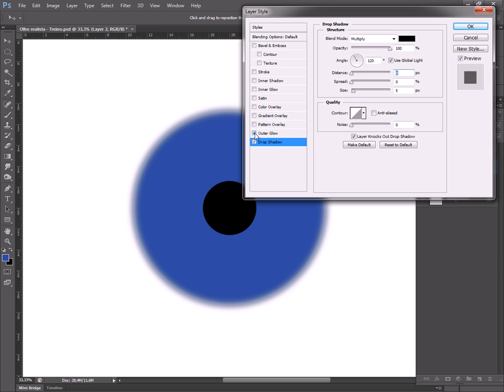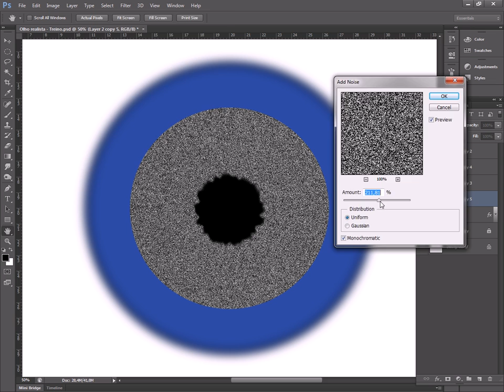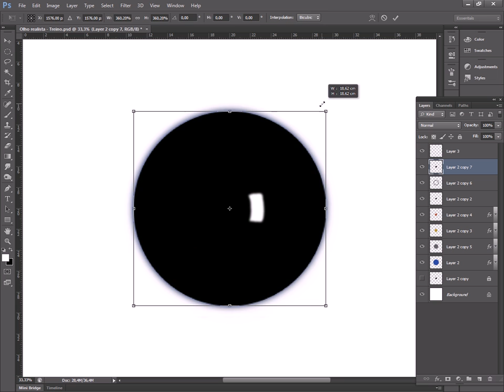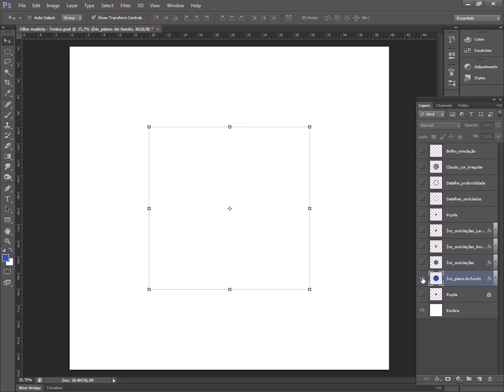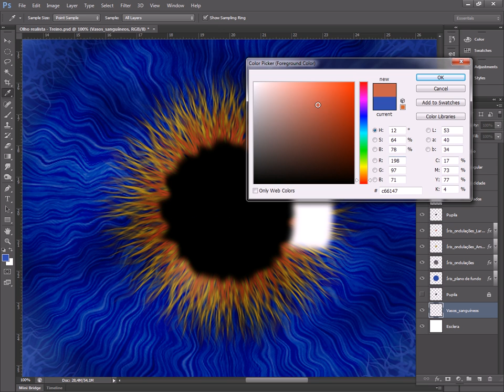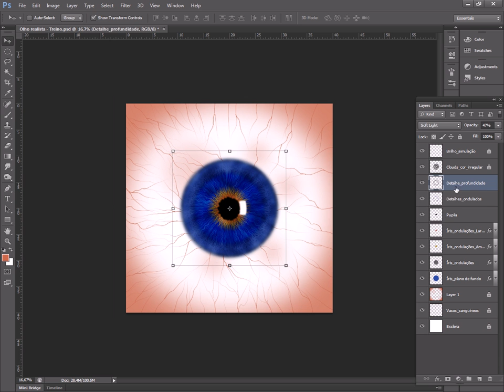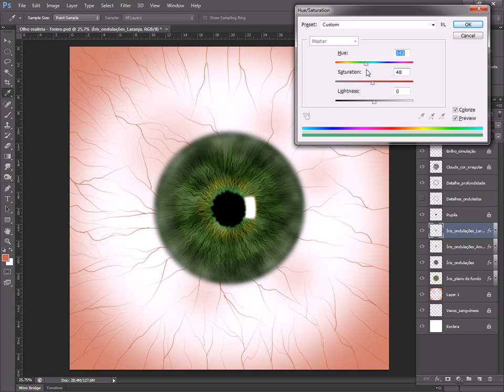Making of Olho Realista Photoshop